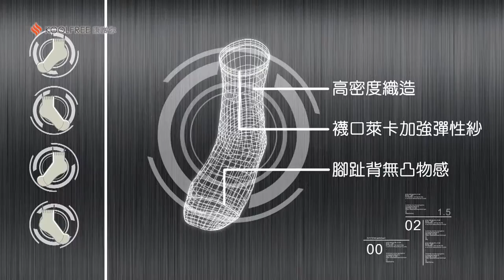康護你登山運動襪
康護你專業運動襪-登山襪
保護腳踝、透氣吸汗、腳跟加固、保暖、抗菌
竹炭紗的消臭結合羊毛紗的溫暖

好的生活，向前追尋，我們都值得一個好生活